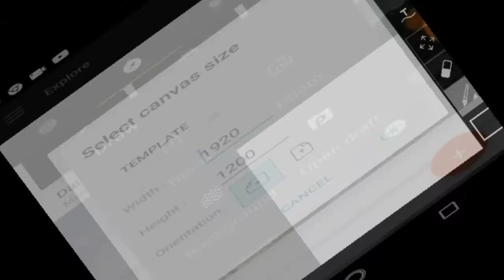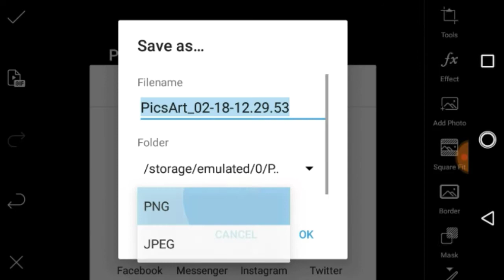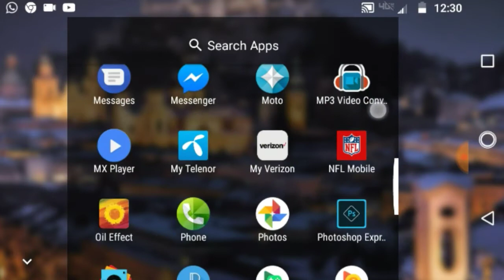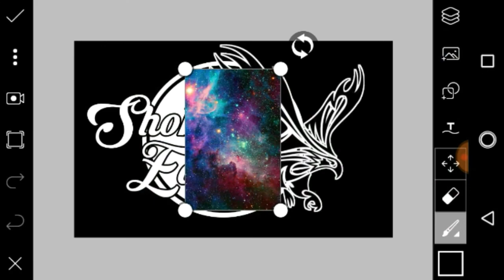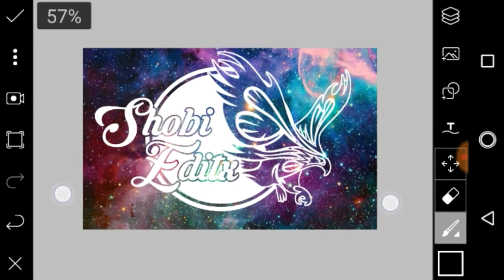How To Make Ur Own Logo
Hello Guys😊 I'm Shoaib from Pakistan🇵🇰..

 Today I maked video How to make Your Own logo

Other toturial:-